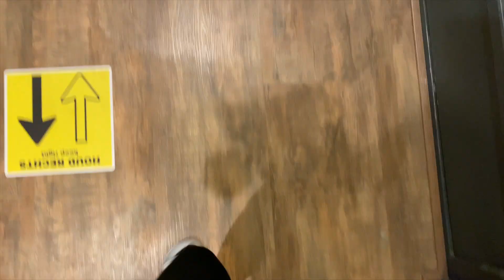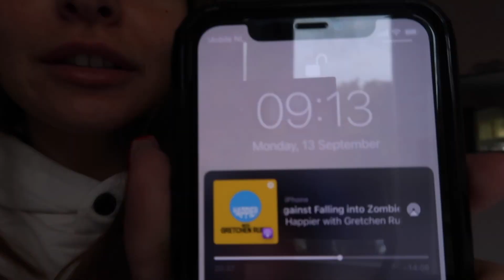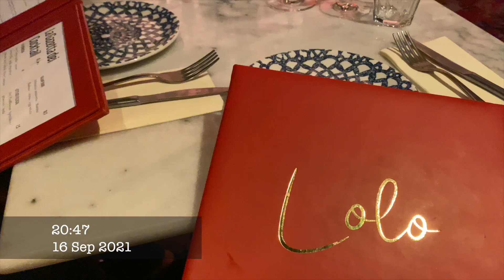BIRTHDAY VLOG | FOLLOW ME AROUND | WHAT I GOT FOR MY BIRTHDAY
❤ LINKS TO EVERYTHING ARE LINKED BELOW!
Hi everyone and welcome to another video! For once we are doing a VLOG again, I truly hope you will enjoy it as much as I enjoyed my time with my friends and family for my birthday. If you want me to unbox all of the gifts, please give the video a thumbs up! Thank you!